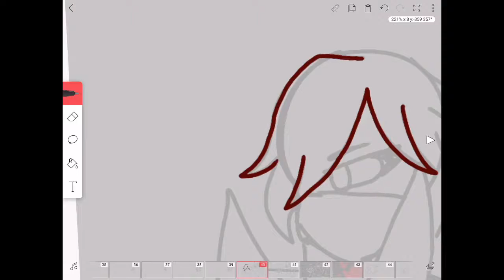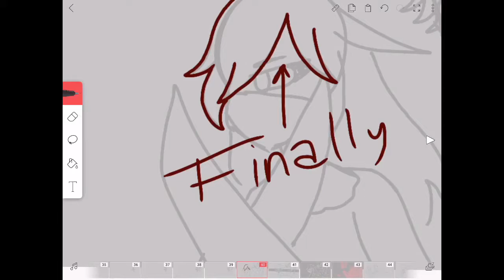WTF IS WRONG WITH MY DRAWING SKILLS TODAY!?!!!!!?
I couldn’t draw the hair for about 10-15 minutes.